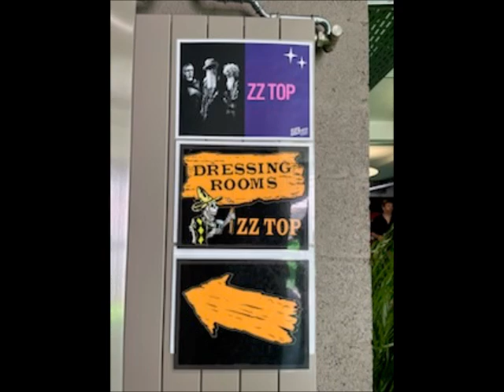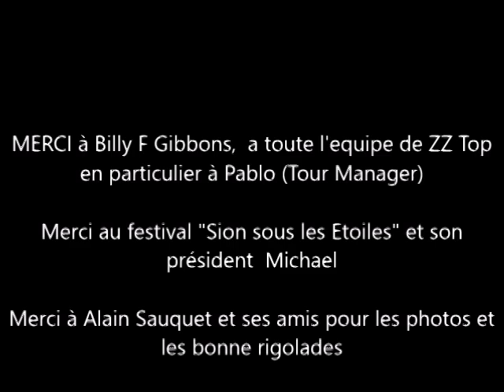Dédicace de Billy F Gibbons sur Dust'Eliminator de Fuzz Top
Rencontre De Fuzz Top et ZZ Top à Sion au Festival Sion sous les Etoiles
Dédicace de Billy F Gibbons sur le Hot Rod Dust'Eliminator de Fuzz Top